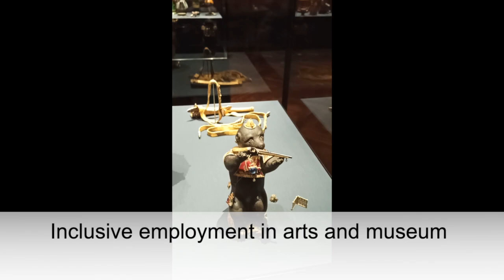The Zero Project Video Portal - ZeroCon21 Highlights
Official launch announcement of the Zero Project Video Portal - The video gives you a quick tour  of the content, especially the Zero Project Conference 2021, with glimpses from our three channels. You will find Keynotes, Solution Communities, Partner Channel sessions, and other fun sessions from ZeroCon21!